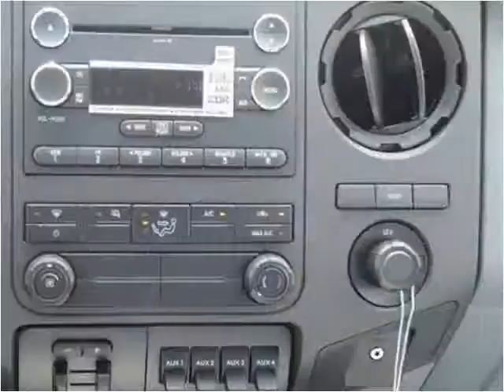2016 Ford F-550 New Cars Manassas VA